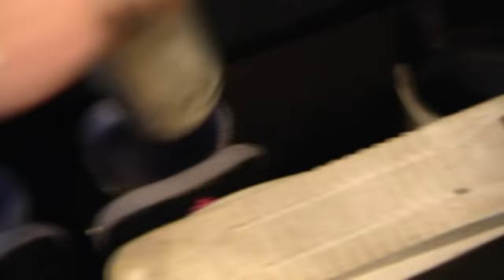Test: Ladungssicherung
Ski und Rodel gut  aber nicht im Auto. Gepäck fest verzurren und Ski am besten auf das Dach